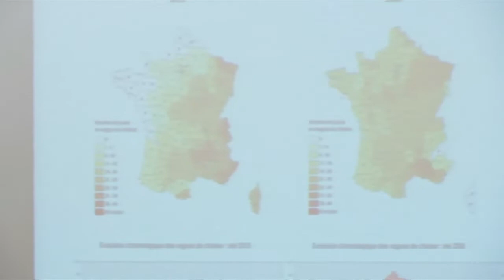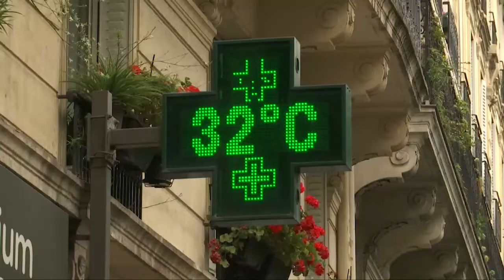Kỷ lục thời tiết nắng nóng ở châu Âu lên đến bao nhiêu độ?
Các quốc gia châu Âu đang bắt đầu ngày nắng nóng "kinh hoàng", với mức nhiệt ở nhiều nơi lên đến 38 độ C, và dự báo còn tăng lên trong vài ngày tới. Người dân hạn chế ra đường, còn du khách thì sử dụng những biện pháp cần thiết để tránh nắng và bảo vệ cơ thể.